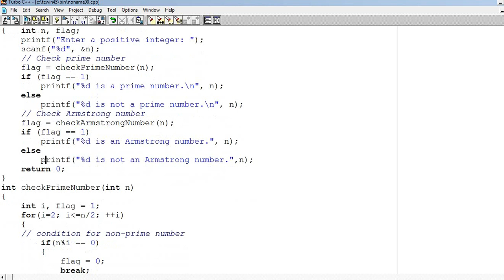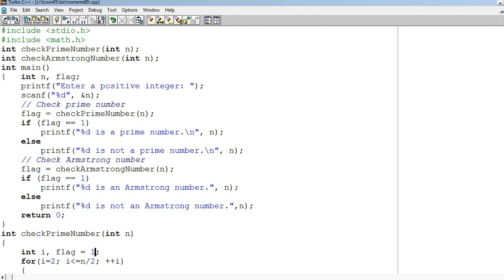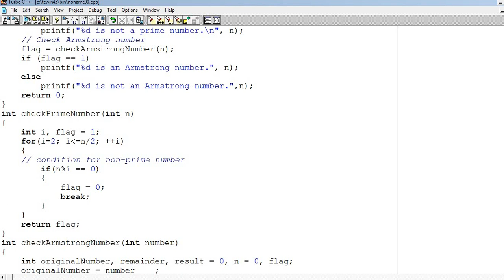Program 62 P62 - C Program to Check Prime or Armstrong Number Using User-defined Function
In this program, two user-defined functions checkPrimeNumber() and checkArmstrongNumber() are created.

The checkPrimeNumber() returns 1 if the number entered by the user is a prime number. Similarly, checkArmstrongNumber() returns 1 if the number entered by the user is an Armstrong number.